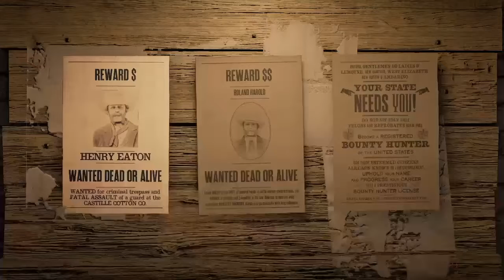Becoming “An Infamous Bounty Hunter" Ep 1(Rhodes), RDR2 Online